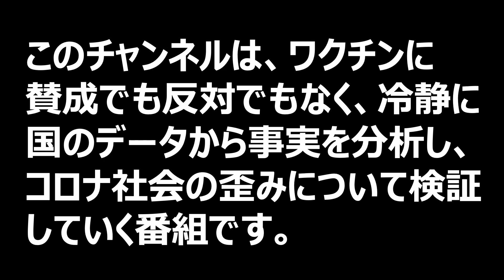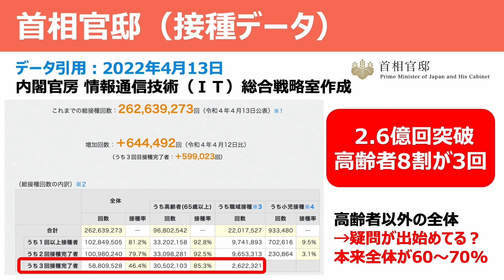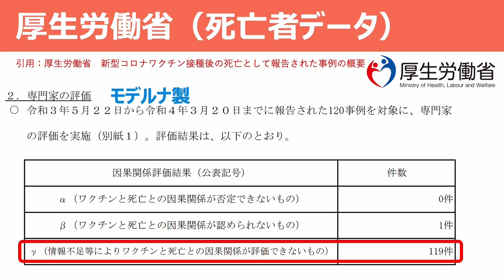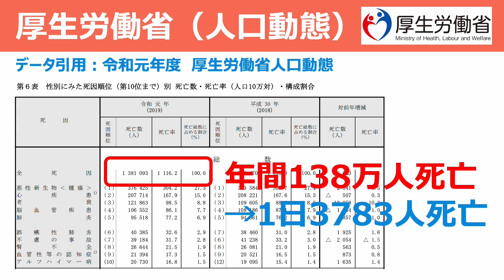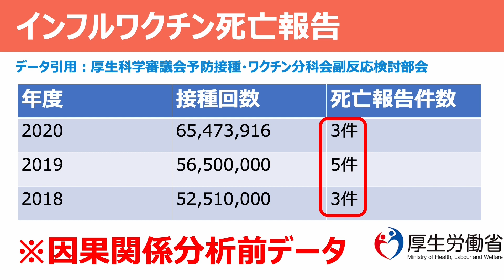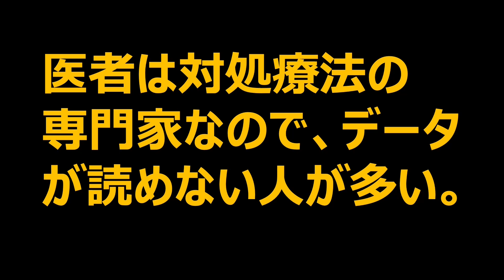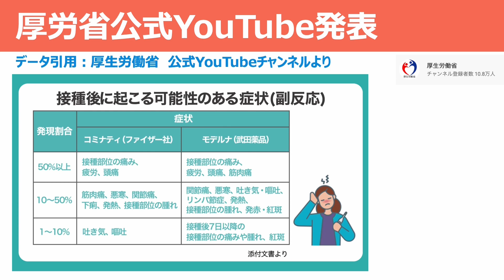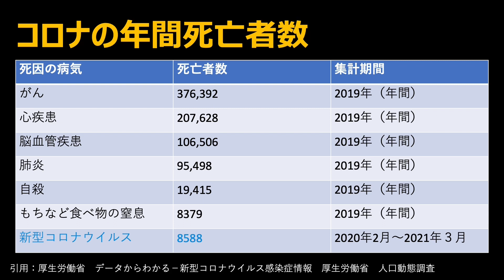【衝撃データ】コロナワクチン3回目と副反応データは？後遺症や感染について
コロナとワクチンの3回目の接種データは？副反応は？後遺症や感染は現在どうなってるの？
厚生労働省や首相官邸の公的1次データのみからデータ分析しました。

動画内データ引用：厚生労働省　「予防接種法に基づく医療機関からの副反応疑い報告状況について」

※動画に関しての注意事項
この動画は、YouTubeコンテンツポリシーに基づき制作しています。↓↓↓
個人の憶測や発言を鵜呑みにせず、公衆衛生当局（厚生労働省）や世界保健機関（WHO）の情報を基に、処置、予防、診断、感染、をしていきましょう。

〜参考・データ引用〜
※動画内の新型コロナウイルスに関しては、厚生労働省・内閣官房等の一時データを引用しています。

内閣官房　新型コロナウイルス感染症対策

新型コロナウイルス感染症対策　各種データ

首相官邸　新型コロナワクチンについて

データからわかる新型コロナウイルス（厚生労働省）

新型コロナワクチンの初回接種後の健康状況調査

第78回厚生科学審議会予防接種・ワクチン分科会副反応検討部会、令和４年度第１回薬事・食品衛生審議会薬事分科会医薬品等安全対策部会安全対策調査会（合同開催）　資料

首相官邸　新型コロナワクチンについて　接種状況

○「ダニエル社長の週刊ニュース」に関して
元楽天の若手IT社長ダニエルが、裏社会と人の本音に迫る、特ダネニュースをお届けするチャンネルです。

ガチ速仕事術（ぱる出版）

これからの集客はYouTubeが9割（青春出版）

■ダニエルの執筆コラム

2015年楽天に新卒入社、楽天市場全体のビジュアルを統括するWebプロデューサー・ディレクターとして、数々のヒット企画に参画する。
2016年「楽天市場 MVP 賞」を受賞。
2017年からは、国内最大級の流通額を誇る「楽天スーパーSALE」の総合プロデューサーに当時最年少で就任。
2018年、株式会社ダニエルズアークを設立し、代表に就任。